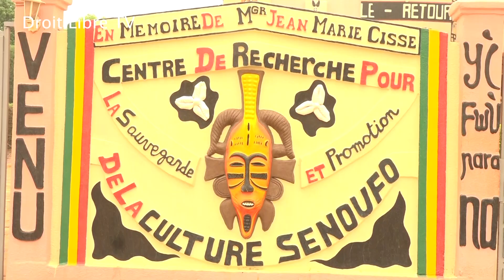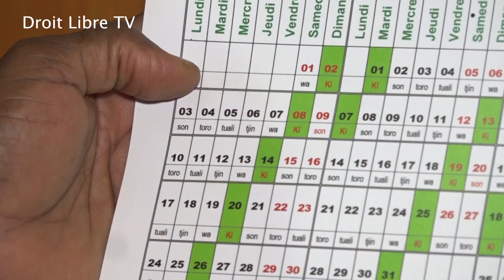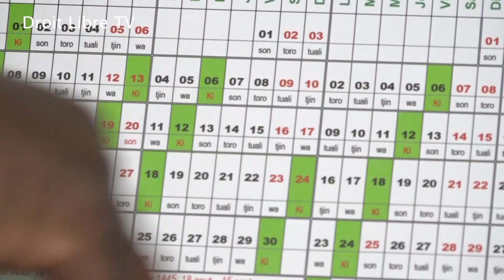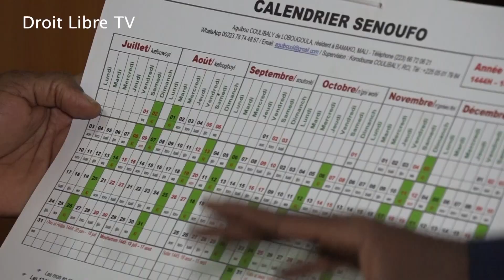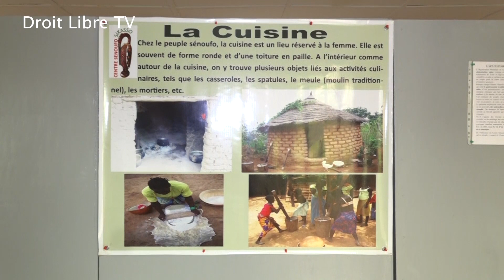Calendrier Sénoufo: une richesse culturelle à promouvoir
Les Sénoufo sont un peuple africain situé entre le Burkina, le Mali et la Côte d'Ivoire dans la zone dite SIKOBO entendez SI pour SIkasso, KO pour KOrogho et BO pour BObo-Dioulasso.
Les  Sénoufo utilisent leur calendrier lors des événements culturels comme le mariage,le baptême,etc.
Ils organisent chaque année,une fête annuelle dite le pôrii. Cette fête est célébrée selon leur calendrier.
Malgré que ce calendrier constitue leur source d’orientation,ils sont peu nombreux ces sénoufo  aujourd’hui qui  maîtrisent cet instrument combien important.
Afin de perpétuer leur connaissance et sauver ce calendrier pour qu’il ne disparaisse pas,des amis de la culture sénoufo tentent de l’instituer au sein des familles.

Les explications avec l’enseignant chercheur Dr Aguibou COULIBALY au micro de notre correspondant du Mali,Moctar BARRY.